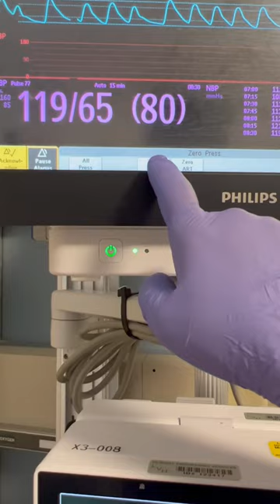How to “Zero” the monitor when managing a patient with an arterial line.